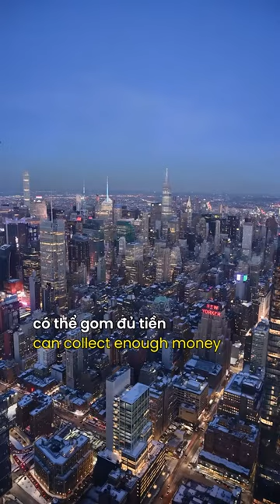LÀM GIÀU BẰNG NGHỀ BÁN BÁO DẠO | BẬC THẦY MARKETING | KIM VÀ CUỘC SỐNG MỸ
Theo bạn thì làm nghề bán báo dạo lề đường có thể gom đủ tiền mua được nhà giữa TP đắt đỏ New York không? Khó tin nhưng đó là trường hợp của Steeve Mackaya - chàng trai nghèo đến từ châu Phi, anh bị bại liệt từ nhỏ, sống lang thang khắp các vỉa hè, hầm cầu và bán báo để kiếm sống.
 Steeve Mackaya cảm thấy mình đáng thương hại khi ở dưới đáy xã hội. Anh đứng rất lâu trước shop thời trang để rồi có 1 quyết định thay đổi cuộc đời khi chi 15.000 USD, khoảng 350 triệu đồng mua 1 loạt những bộ vest sang trọng và bắt mắt để tiếp tục bán báo.

Sự thay đổi này giúp số lượng báo anh bán mỗi ngày đang từ 40 tờ lên đến 400 tờ. Những tòa soạn nổi tiếng cũng thuê anh với mức lương cao để bán báo cho họ. Hình ảnh Steeve Mackaya mặc những bộ vest thời trang, có chút lòe loẹt, ngồi xe lăn bán báo được truyền thông quan tâm và trở thành một “hiện tượng” nổi tiếng. Người ta gọi anh là bậc thầy “marketing” và bán hàng.

Sau 6 tháng, anh thu hồi được số vốn bỏ ra. 1 năm sau, anh chuyển vào sống trong căn chung cư tại New York có giá thuê 1.000 đô mỗi tháng. Sau 2 năm, anh mua đứt căn hộ và có 50 nghìn đô trong tài khoản tiết kiệm. Steeve Mackaya cho rằng, sẽ rất bấp bênh nếu 1 người tàn tật như anh chỉ kiếm tiền bằng sự thương hại. Nhưng có sự đầu tư, kỹ năng và chăm chỉ thì cuộc sống sẽ tốt hơn mỗi ngày.
Bạn có học được gì từ câu chuyện của người đàn ông này không? Xem thêm về chủ đề tài chính thú vị trong ebook đầu trang nha.